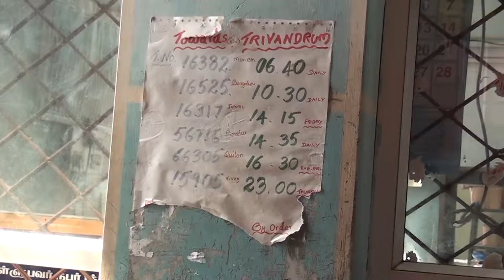Kaniakumary. La ciudad más al sur de la India. [Viajar al sur de la India]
En este video Eric nos muestra la ciudad de Kaniakumari, el punto más al sur de la India. Desde esta ciudad se puede ver la salida y la puesta de sol en dos mares diferentes. Kaniakumari está en el sur del estado de Tamil Nadu.
Este es un video de un viaje de fin de semana largo, concretamente de tres días a la ciudades de Trivandrum y Kanayakumari, un viaje a los estados Kerala y Tamil Nadu, en el Sur de la India.
Viajar por la India es una experiencia fantástica. El sur de la India es un lugar maravilloso, viajar por Kerala es una experiencia inolvidable y sus ciudades son una fusión perfecta de costumbres indias, tradiciones indias y  sorprendentes edificios. En estos videos os explicamos nuestra experiencia en una larga temporada que pasamos en la India.